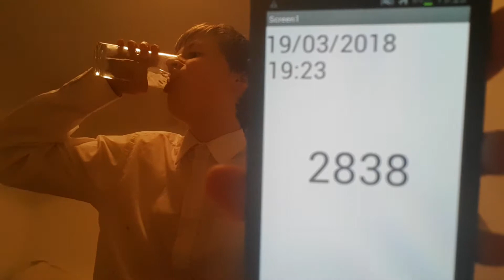Aaron Drinks Water #2838